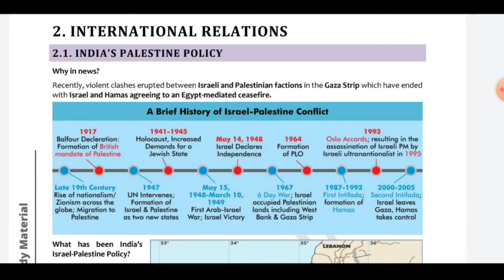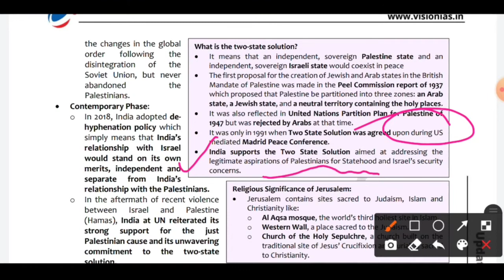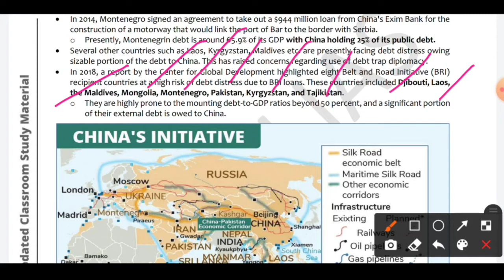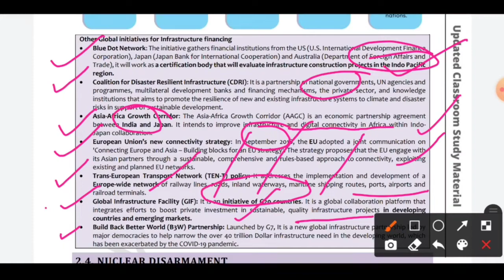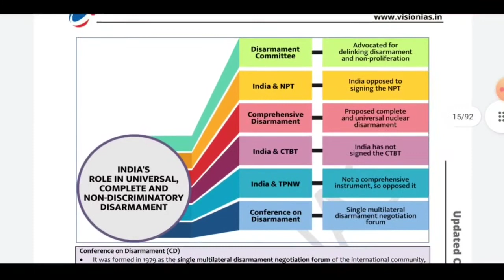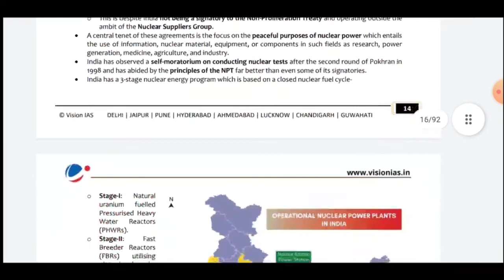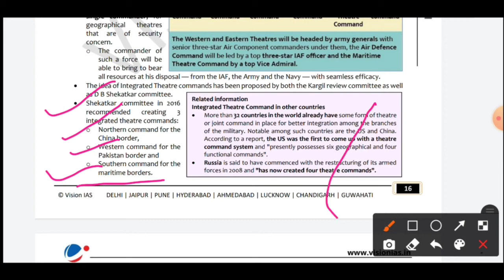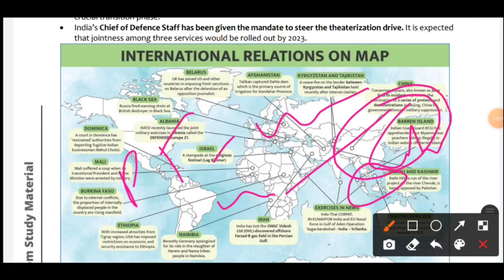Pt-365/Polity Updated/vision365#polity365/pt-365/Prelims May 2021 to June 2021